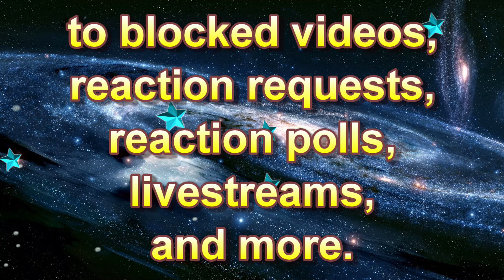NF "When I Grow Up" REACTION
I love this video and the relatability of his message.

My equipment links:
My headphones
The camera that I am using
My microphone
My main ring light
Secondary light
The video editing software that I am using
My galaxy/nebula curtains